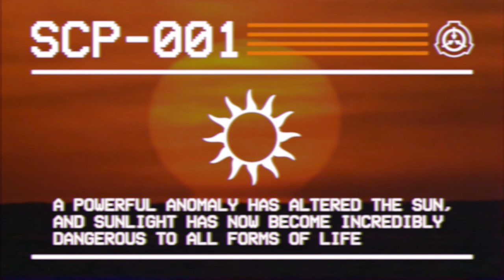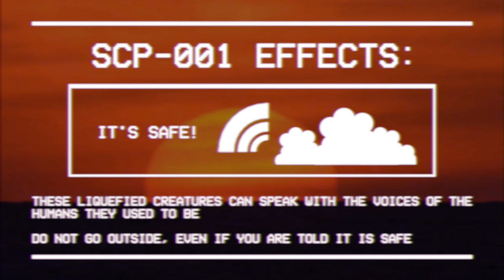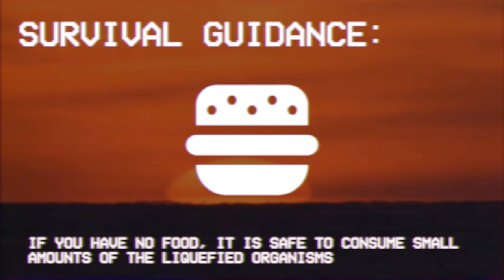STAY OUT OF SUNLIGHT - SCP-001 'When Day Breaks' - EAS Scenario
When Day Breaks, but make it longer and more involved.. I do an SCP-001 'When Day Breaks' video every now and then, but this'll probably be my las tone for a good while. Hope you enjoy!

Based on: "S. D. Locke's Proposal" by Shaggydredlocks, from the SCP Wiki.